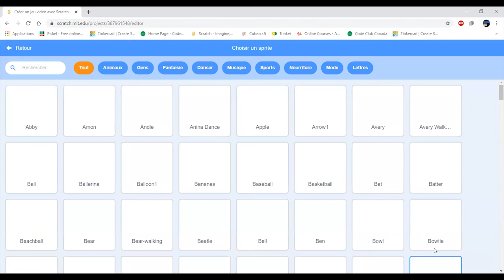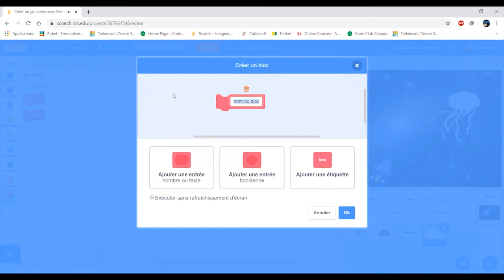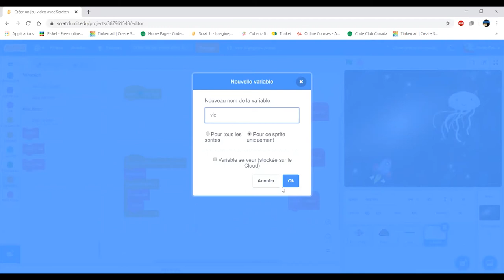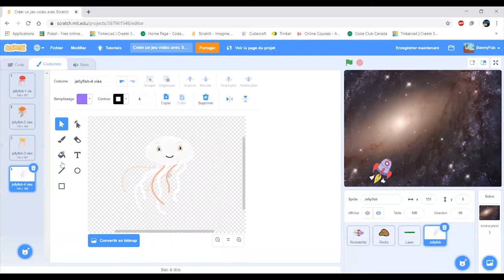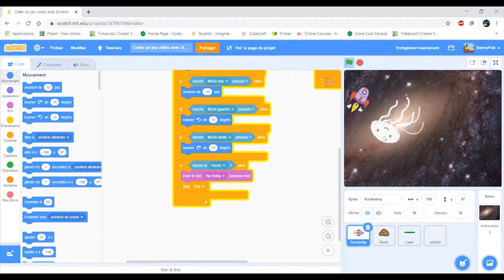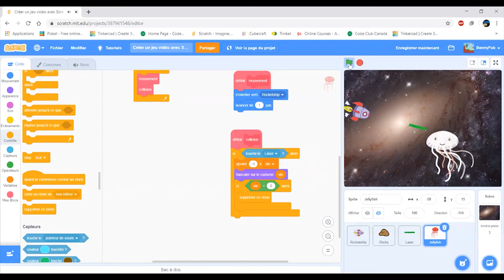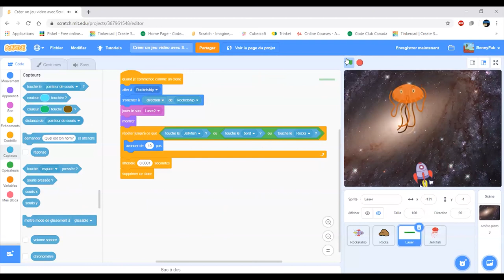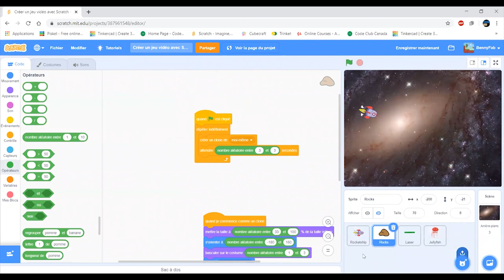Les ennemies - Créer un jeu vidéo avec Scratch - cours 4 || Benny fab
Dans le cadre de cette série d’activités, vous apprendrez à programmer un jeu vidéo avec scratch. Dans ce quatrième épisode, vous apprendrez comment créer vos propres bloques pour programmer des ennemies dans votre jeu.

Joignez-vous à nous les mardis à 15h pour participer en direct sur zoom